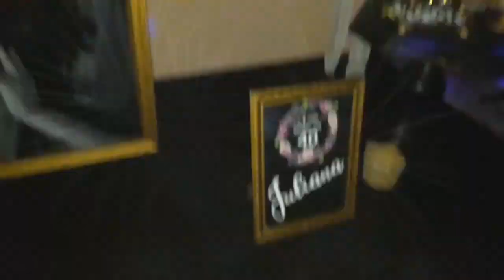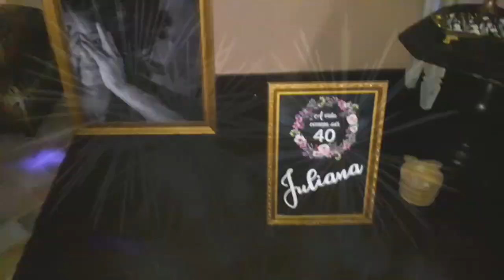Niver da Juliana 2018